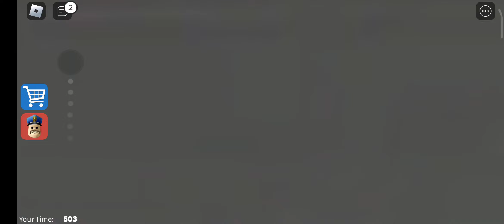roblox заа (Ep2) цуврал дууслаа өөр ямар тоглоом тоглуул маар бна ком..❤️❤️❤️😘🥰.